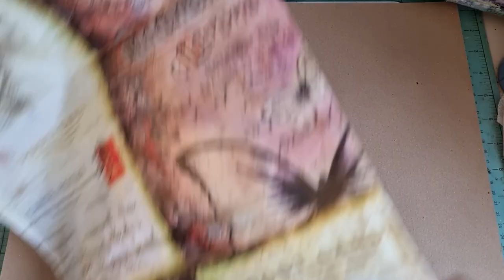Altered Bottles in green colors - Mixedmedia tutorial by Anastasia Korvyakova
Hello creative people! Anastasia with you.
In this video I'd like to show you how turn out simple bottles into unique ones using Finnabair materials - acrylic paints, texture pastes, waxes etc.